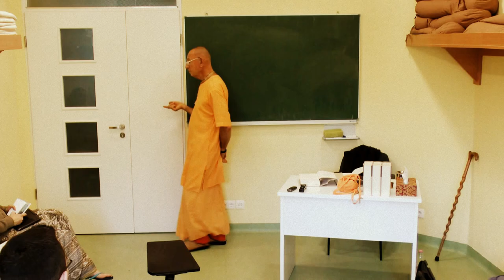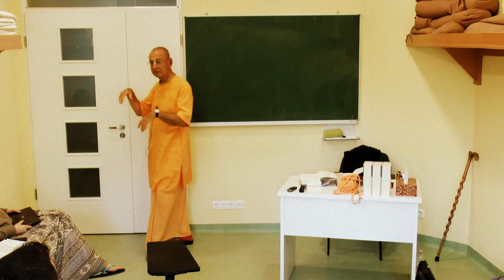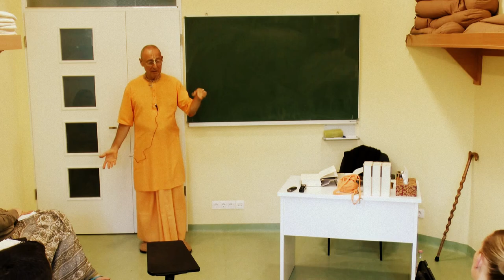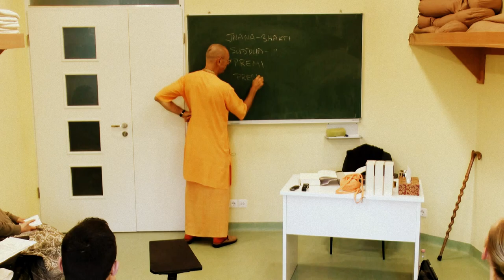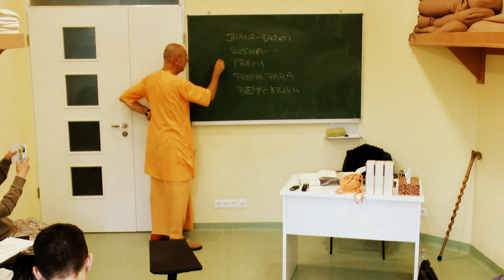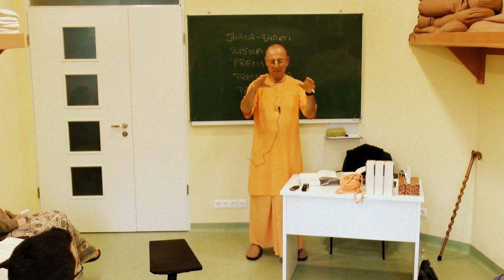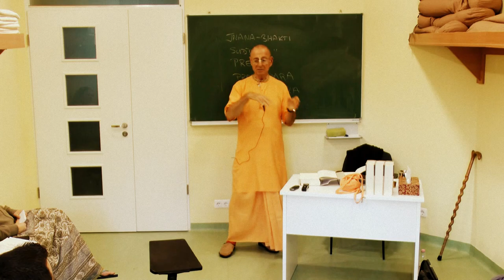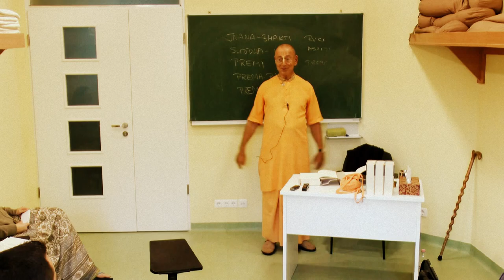Sivarama Swami - Brihad Bhágavatámrita előadás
Srila Sivarama Swami Maharaja előadása a Brihad Bhágavatámrita második könyvéről a Bhaktivedanta Hittudományi Főiskola vaisnava teológia MA szakos hallgatóinak.